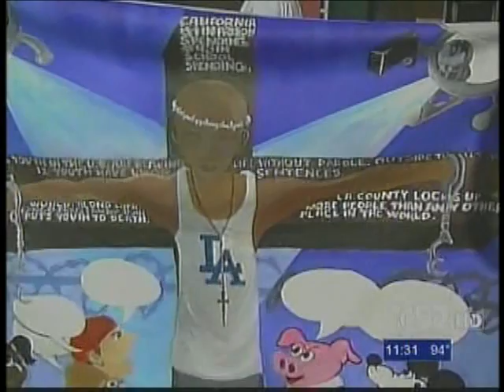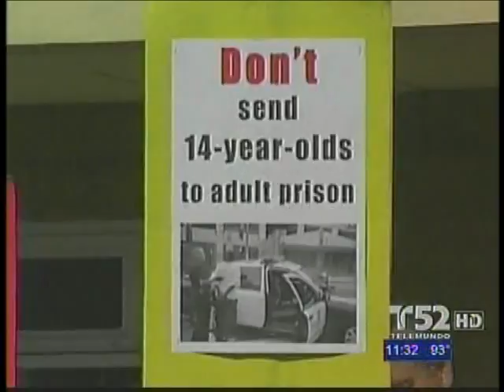LA Fighting to Stop Runner Initiative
News clip Spanish; Coalition to Defeat Runner Initiative teams up with LA City Councilmembers Tony Cardenas and Bernard Parks